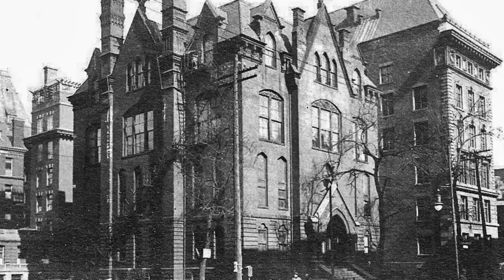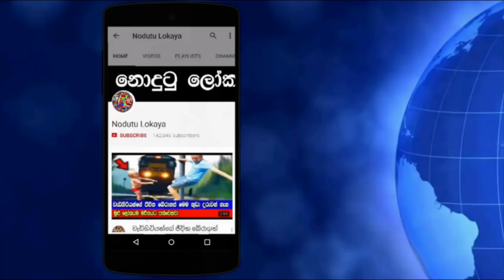මිනිසුන් මරමින් විවිධ පර්යේෂණ සිදුකල මිනීමරුවාගේ මිනීමරු මන්දිරය.